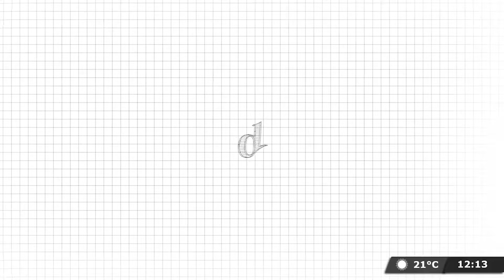LA BERSUIT en ¿Qué Me Contás? con Taty Almeida y Charly Pisoni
QuéMeContás con Taty Almeida y Charly Pisoni por